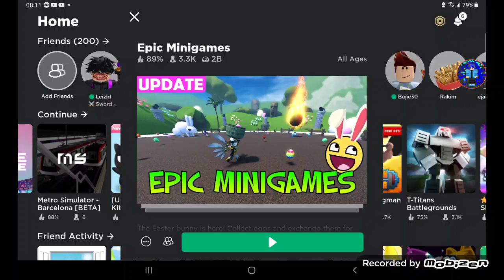epic minigames easter bunny update